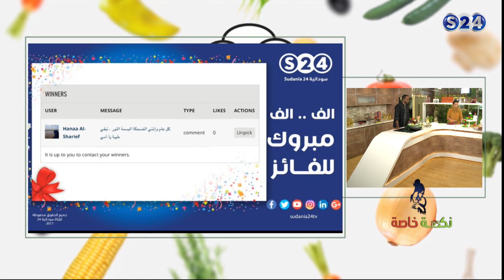هناء الشريف الفائزة بجائزة الميكروويف المقدمة من شركة صافولا لزيوت الطعام - نكهة خاصة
انتقلت سودانية ٢٤ مع عدد من القنوات الى قمر عربسات  على الترددات  :
12523 رأسي- 12034 أفقي معدل ترميز
27500

التتبيلة, الريد فالفت بالجبن الكريمي, سلطة الجبن الأبيض والزيتون وطاجن الإسباجيتي- نكهة خاصة
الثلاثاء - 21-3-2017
مع ضيفة الحلقة : مصممة التورتات شيرين الحلو
تقديم :
- الشيف محمد ابو العنين
- الشيف إبراهيم محمد

ـــــــــــــــــــــــــــــــــــــــــــــــــــــــــــــ

ـــــــــــــــــــــــــــــــــــــــــــــــــــــــــــــ

اقوى البرامج الخاصة بالقناة :

ـــــــــــــــــــــــــــــــــــــــــــــــــــــــــــــ

سودانية 24 في رمضان :

ـــــــــــــــــــــــــــــــــــــــــــــــــــــــــــــ

ـــــــــــــــــــــــــــــــــــــــــــــــــــــــــــــ